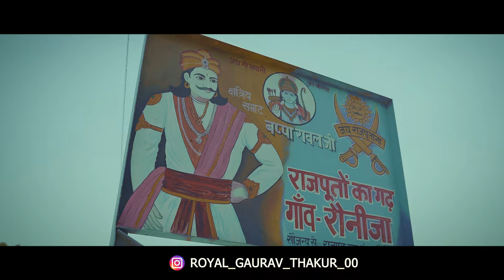Rajputi Dahad || Hum Thakur Mardani || Thakur ka chora Chatta || Gaurav Thakur || Jaiveer Thakur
Title- Rajputi Dhaad

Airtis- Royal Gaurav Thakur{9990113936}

Singer-Jaiveer Thakur

Video by - Gold world music { 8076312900}

Writer-Hare Ram Baisla

Supporting By -Vishal Bhati ,Deepak Bhati ,Sachin Bhati ,Kapil Bhati ,Gaurav Bhati ,Raj Bhati ,Gagan Rawat